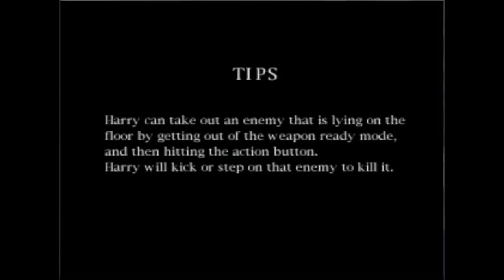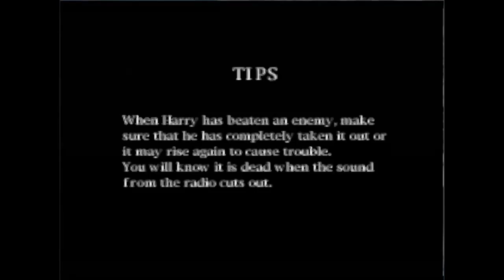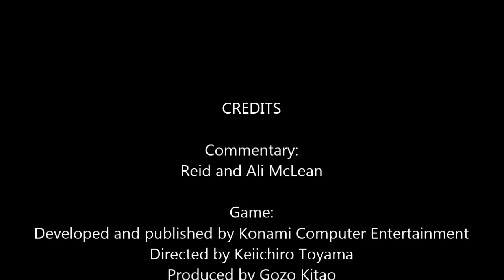Let's Play Silent Hill (part 1)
Though the commentary in this video is ours, the game certainly is not. We hope you find our playthrough and personal failures entertaining, however.

Silent Hill is owned by Konami. To learn more about the others involved in its creation, check out the credits.